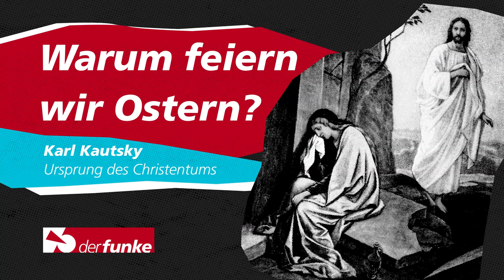Eine marxistische Ostergeschichte - der Ursprung des Christentums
Warum feiern wir Ostern?

In dieser Episode erzählen wir ein wenig über die Ursprünge des Christentums - und sprechen eine Buchempfehlung für den marxistischen Klassiker "Der Ursprung des Christentums" von Karl Kautsky aus. Dieses Werk war bis 1923 insgesamt 13 Mal aufgelegt worden. In der Folge ist dieser Klassiker jedoch weitgehend in Vergessenheit geraten. Wir haben ihn neu aufgelegt - das Buch liegt somit erstmals in lateinischer Schrift vor.

Beim Kauf des E-Books und der Print-Ausgabe ist das E-Book gratis! (7€ Rabattgutschein)